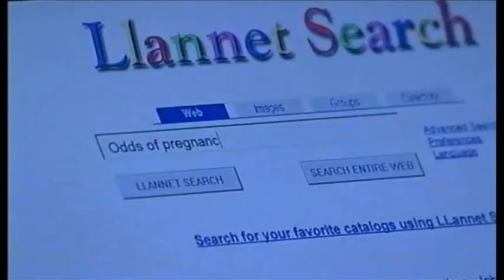OLTL 8/17/10 Starr, James, Langston & Ford